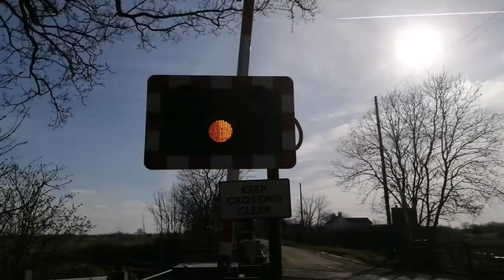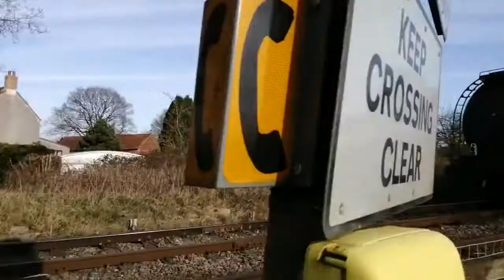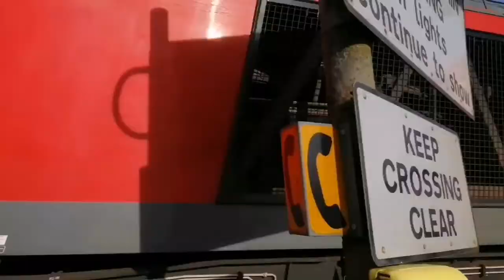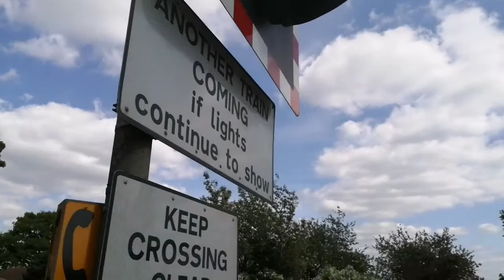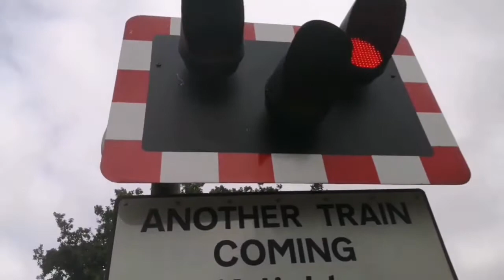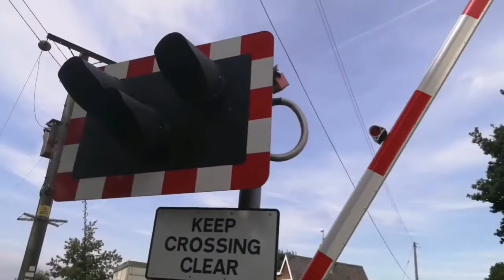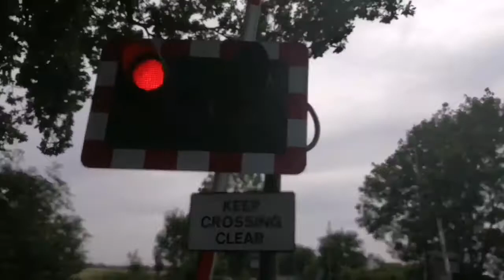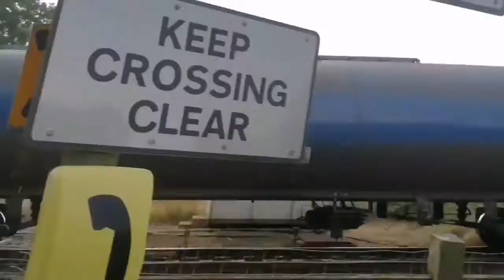Smithfield Road Level Crossing (16/03/2020 - 14/08/2020)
Recording Location: Grasby Lane, North Kelsey Moor, Lincolnshire
All train information was retrieved from:
Timetable used: Howsham (Lincs) (HLTNHOW)
Trains featured in this video:
Class 60
Class 66
Class 156
Class 158